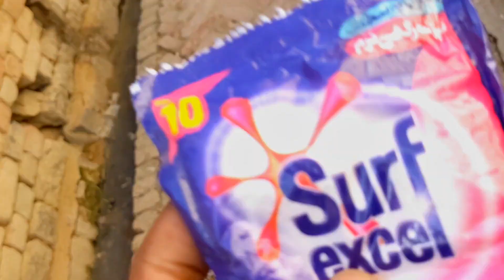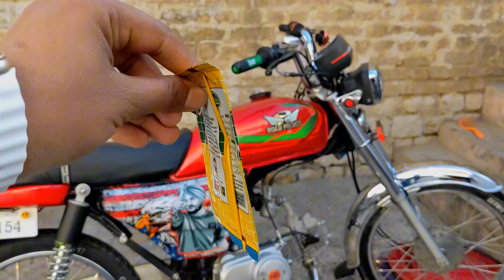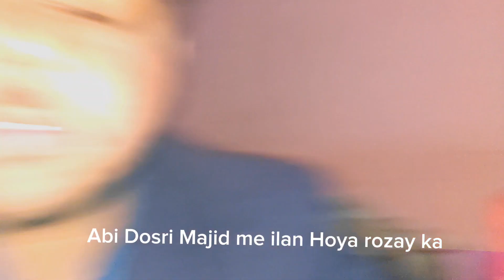Aj Bike Ki Vidoe banao thi 🥰🏍️,|| Ramzan Vlog 4 || Daily vlogging